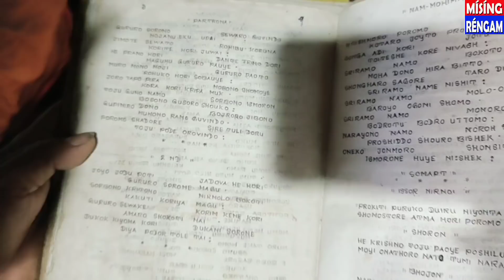Arunachal yamne' la:sang som kangkilape'll Mising Re'ngam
Place 👉 Mer Arunachal Pradesh,

All the very best, and lots of love. May the years ahead be filled with lasting joy. To a couple whose match truly seems made in heaven! May your life together be as joyful and happy as your love and may you both continue to shine in each other's life. To the perfect pairing – love always!

Happy married life👉Abhinash Pegu &Puja Panging (Pegu)

This video is fair under U.S.Copyright law because it is non-commercial, transformative  in nature, uses no more of the original work than negative affect on its market.